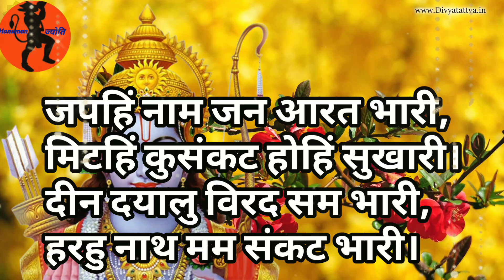सबसे शक्तिशाली हनुमान चौपाई।बस एक बार ऐसे बोलें। किस्मत बदल जाएगी।chaupai।ramayan।hanuman।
ramayan ki chaupai
shidh chaupai
mangal bhavan amangal hari
ramayan mantra
kavan so kaj kathin jag mahi
राम चरित मानस की चौपाई
सुन्दर काण्ड
रामायण कथा
सिद्ध चौपाई
मंगल भवन अमंगल हारी
रामायण की चौपाई
कवन सो काज कठिन जग माहीं
hanuman chaupai

hanuman sidd chaupayi
 हनुमान सिद्ध चौपाई
हनुमान जी के सिद्ध चौपाई
 हनुमान जी के महामंत्र
हनुमान के चमत्कार
hanuman sidh mantra
hanuman sidhi mantra
hanuman jinke sidh chaupayi
sidh chaupayi hanuman ji ke
 hanuman ji ke mahamantra
hanuman chalisa
 hanuman ji chamatkar chaupayi
hanuman ji ke mahamantra chaupayi
 hanuman ji ke chamatkar
hanuman teaser
hanuman ji ke sabse shaktishali mantra